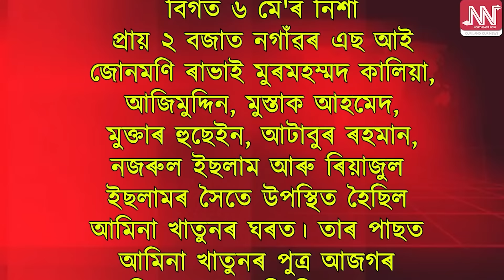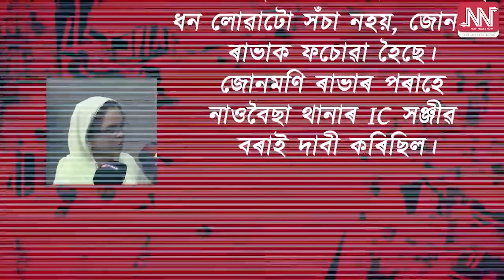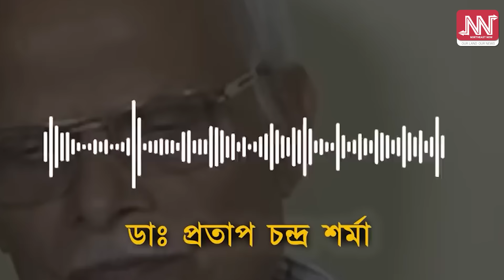কাৰোবাৰ শ্ৰুতলিপিত CBIয়ে প্ৰস্তুত কৰিলে নেকি জোনমণি ৰাভাৰ মৃত্যুৰ চুড়ান্ত প্ৰতিবেদন?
⭕️ক'ত হৰলুকি নালিয়া-হাছিনা অনিল-সুনীল?
⭕️আঠ মাহে বিভিন্ন পৰিস্থিতি সৃষ্টি কৰি কি তদন্ত কৰিলে CBIয়ে?
⭕️অকলশৰীয়া দুৰ্ভগীয়া মাতৃয়েতো ন্যায় নাপালেই অতদিনে ন্যায়ৰ দাবী কৰি অহা হাজাৰ জনৰ আশাত চেঁচা পানী পেলাই CBIৰ প্ৰতিবেদন "জোনমণিৰ মৃত্যুৰ কাৰণ দুৰ্ঘটনা"
⭕️নালিয়া, হাছিনা, অনিল-সুনীলকে ধৰি CBIৰ প্ৰতিবেদনৰ কেইবাটাও প্ৰশ্নবোধকৰে আমাৰ আজিৰ এই বিশেষ প্ৰতিবেদন
⭕️প্ৰতিবাদী সত্তা এটাক কলিতে মোহাৰি পেলোৱা হ'ল নেকি? CBIৰ প্ৰতিবেদনৰ পাছতে সৰ্বত্ৰে প্ৰতিক্ৰিয়া!___________________________________